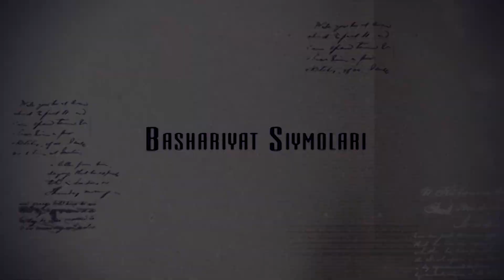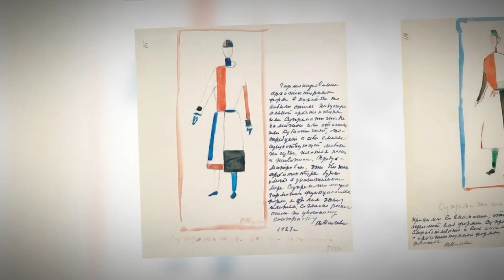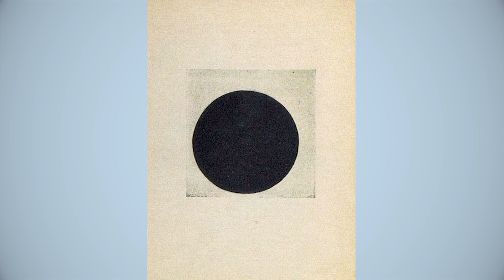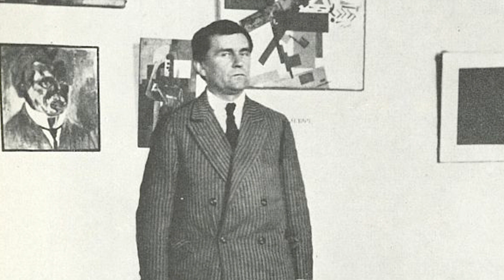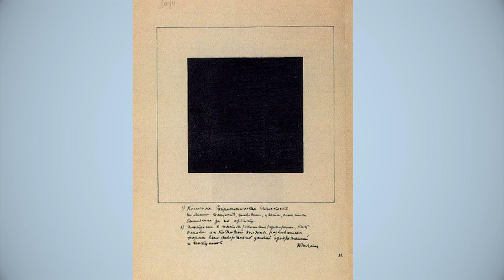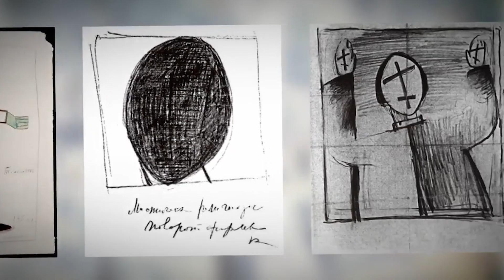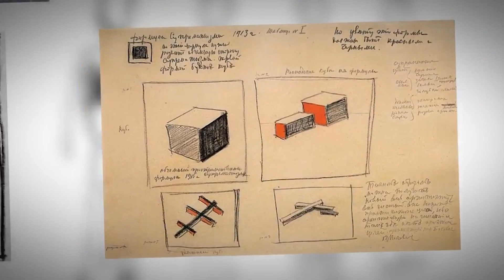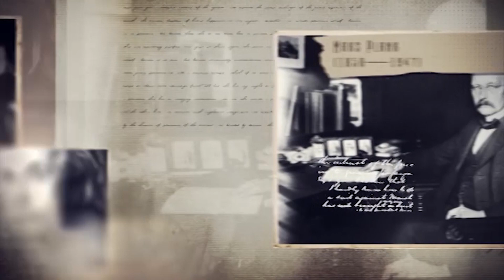KAZIMIR SEVERINOVICH MALEYEVICH / / Казимир Северинович Малевич